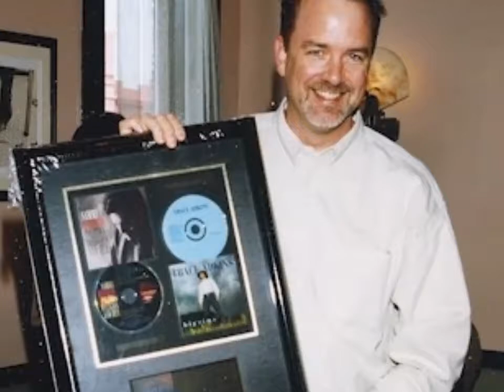Yesterdays Hero BYRON HILL demo